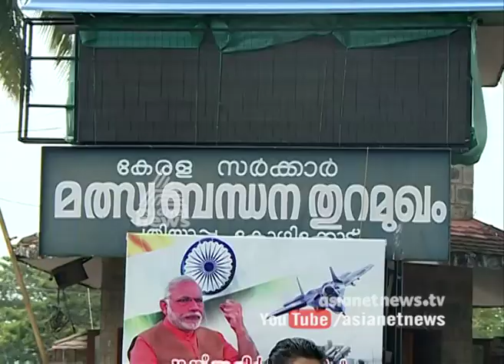Scam allegation against Fishery Cooperative Societies | Asianet News Roving Reporter